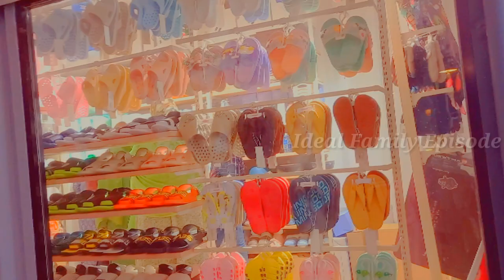অনেক দিন পর দূরে কোথাও ঘুরে বেরিয়ে আসলাম || chef Table Part-1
অনেক দিন পর দূরে কোথাও ঘুরে বেরিয়ে আসলাম || chef Table

cheftable chef